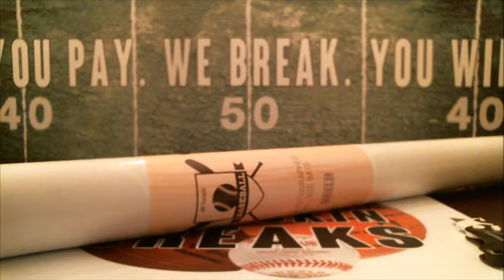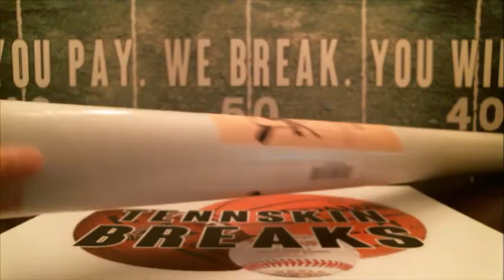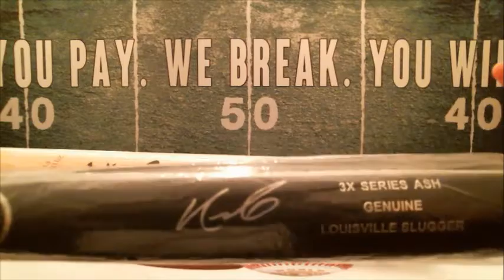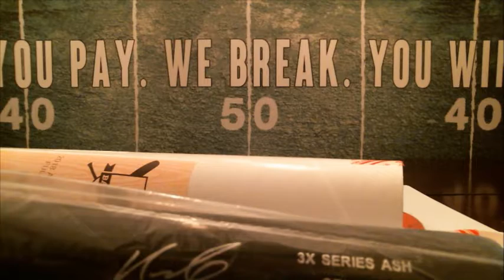9/9/18 - 2018 Hit Parade Series 20 Autographed Baseball Bat 1 Box Break